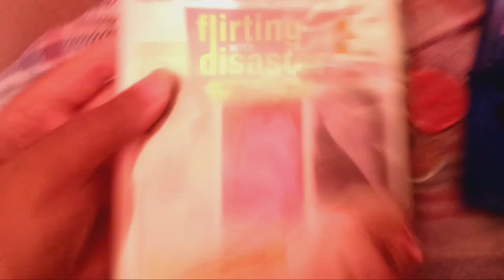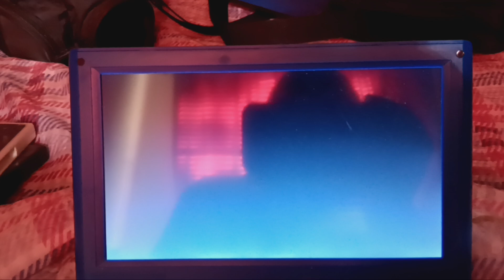Opening to Flirting With Disaster 2004 DVD